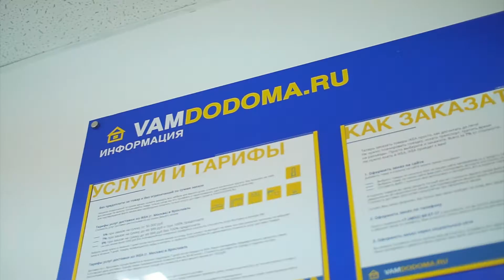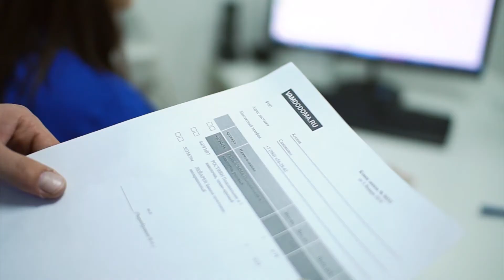Работа менеджера с ERP-системой. Купить франшизу "ВАМДОДОМА"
«ВАМДОДОМА» служба доставки товаров для дома из IKEA, Hoff и OBI

«Вам до дома» - проект, который максимально опирается на возможности web и интернета. Это делает все процессы в компании прозрачными.
И мы, и наши клиенты владеют всей информацией в режиме реального времени. Когда всё открыто и прозрачно, мы всегда знаем о наших достижениях, эффективности, уровне качества и прибыли.
Как устроен ERP-VAMDODOMA?

сервис+финансы+логистика+персонал
Облачное хранилище данных;
Управление поставками товара;
SIP-телефония;
Учет банковских транзакций;
Автоматизированный склад;
CRM-система;
GPS-контроль;
Штрих-коды;
Электронный документооборот;
Система аналитики